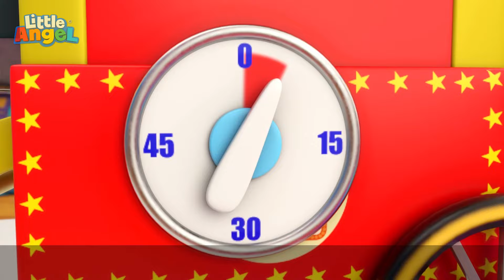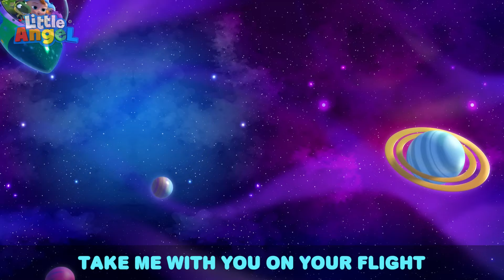Friends Song | Little Angel | Cartoons for Kids - Explore With Me!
Baby John makes new friends at preschool.

Song Lyrics:

[Insert Lyrics]

00:00 Friends Song
03:58 Healthy Habits at the Pool
07:03 My first Playdate - Jacob
10:19 Opposites Song (Open And Shut)
13:34 Summer And Winter
17:44 Johny Jonhy Yes Papa (Baby Version)
19:49 Hiccup Song
23:42 Easter Egg Hunt Song
26:41 Brush Your Teeth Song
30:42 1 Potato 2 Potato
33:44 10 Babies On The Slide
37:24 Balloon Song
39:38 Be Patient (Tick Tock Goes The Clock)
43:13 Jack Learns To Ride A Bike
46:52 Looby Loo
49:31 Swimming Song (Baby's First Swim)
51:59 Twinkle Twinkle Little Star
54:03 Only Ten More Minutes